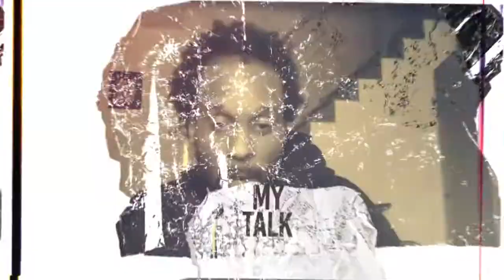The Evening Jones with Bomani Jones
TEJomizePromo2021